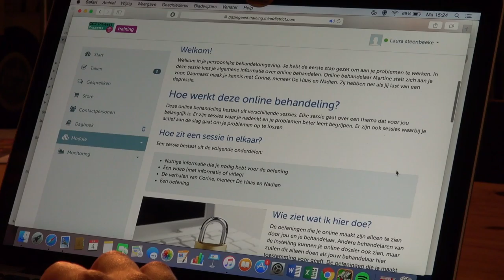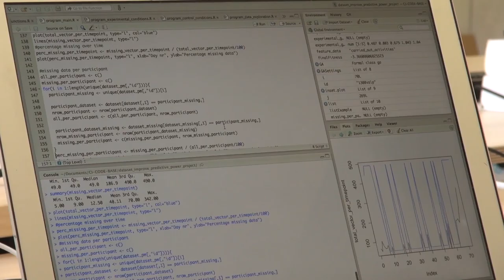Ontwikkelingen op het gebied van e-mental health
Video over de ontwikkelingen op het gebied van e-health anno 2016. In dit item spreken professor e-mental health Heleen Riper en GZ-psycholoog Bart Vemer over de toepassingen van online therapie binnen het huidige werkveld van de zorg.